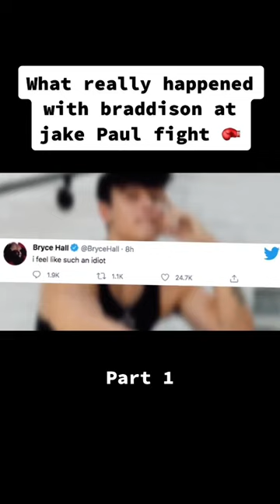Braddison Before The Jake Paul Fight